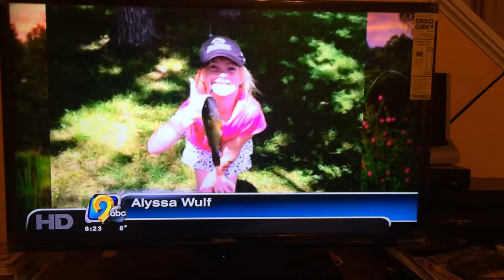Johns Big Ol Fish